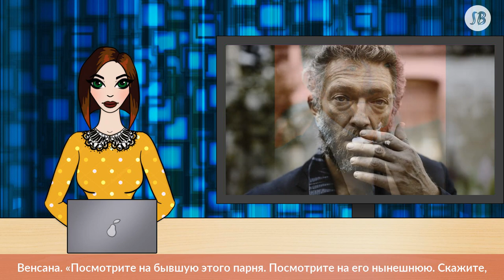Беременная жена Венсана Касселя появилась обнаженной на обложке глянца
Муж остался в восхищении от пикантного черно-белого снимка

21-летняя модель Тина Кунаки (ставшая широко известной благодаря мужу – Венсану Касселю) подтвердила слухи о своей беременности. Сейчас молодая женщина находится на серьезном сроке. Но это не помешало красотке появиться на обложке глянцевого журнала в первозданном виде.

«Вышел», - лаконично подписала Тина фото свежего номера журнала PHOTO. На снимке, украсившем обложку, будущая мама прикрывает руками свои впечатляющие формы и задумчиво смотрит в сторону. Композиция получилась и трогательной, и эротичной одновременно – настоящая ода женственности.

Примечательно, что среди комментаторов отметился и муж модели – актер Венсан Кассель. «Святой Господь Мария Джозефина!!!» - написал счастливый супруг.

Кассель и Кунаки поженились осенью 2018 года. До этого модель и кинозвезда встречались два года. Познакомились они на Ибице. «Независимая, эффектная, с во-оот такими шарами…» - так описывал Венсан свои первые впечатления от знакомства с яркой девушкой. Его не смущала 30-летняя разница в возрасте. Тина, в свою очередь, понятия не имела, что ее новый приятель (в первый же вечер превратившийся в любовника) является известным киноактером.

Этот ребенок у Кунаки будет первым, у Касселя – третьим. Он уже является счастливым отцом двух дочерей, которых ему родила не кто-нибудь, а сама Моника Беллуччи. Итальянская мадонна в прошлом являлась женой Венсана.

«Посмотрите на бывшую этого парня. Посмотрите на его нынешнюю. Скажите, как ему это удается?!» - задается вопросом один из пользователей Сети, в попытке разгадать притягательность Касселя для прекраснейших женщин планеты.